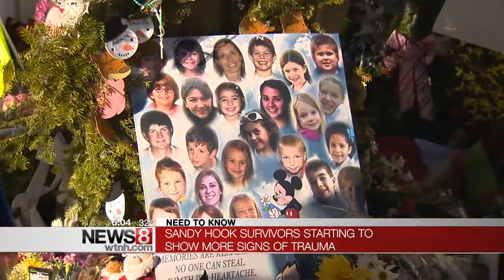In Newtown, mental health problems still emerging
Anxiety, depression, guilt, sleeplessness. Two years after the massacre at Sandy Hook Elementary School, the scope of the psychological damage to children, parents and others is becoming clear.